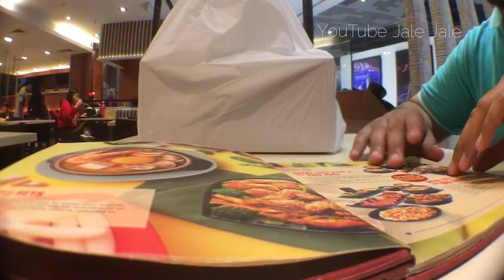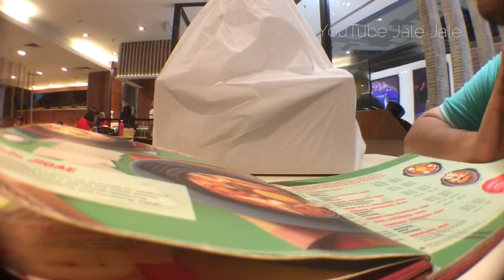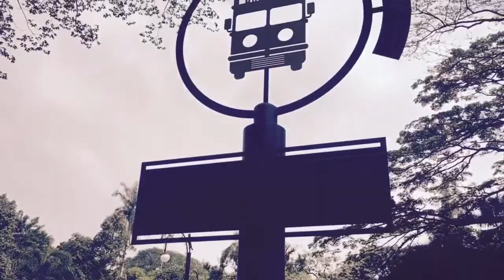Sambutan Hari Jadiku @ DubuYo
Alhamdulillah...Terima kasih atas semua ucapan dan doa dari rakan-rakan sama ada berada dekat mahupun jauh. Semoga kita semua sama2 perolehi syafaatnya.

Semoga tahun ini juga membawa berjuta makna kepada saya, suami dan keluarga disamping diberikan kesihatan yang baik, dimurahkan rezeki dan dipermudahkan segala urusan. Aamiin. 🎉🥳🍰🎁🎂🧁🍬🍭